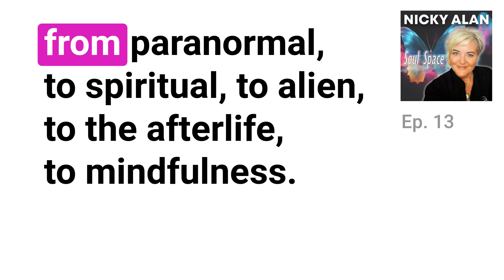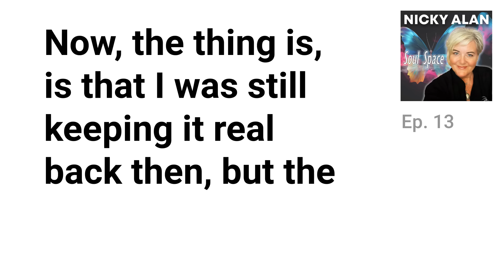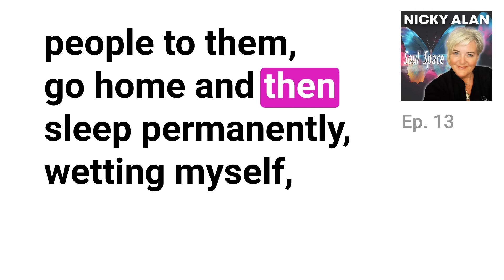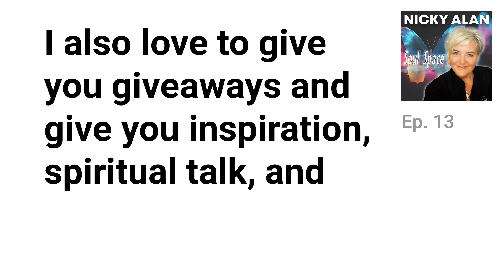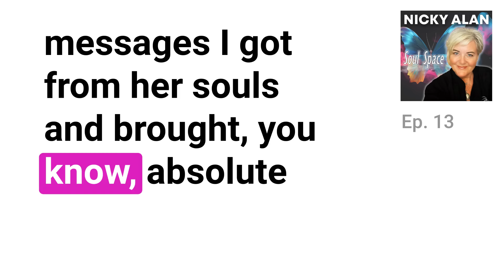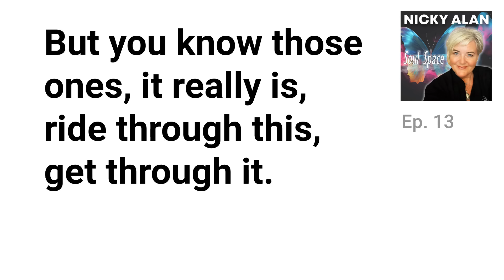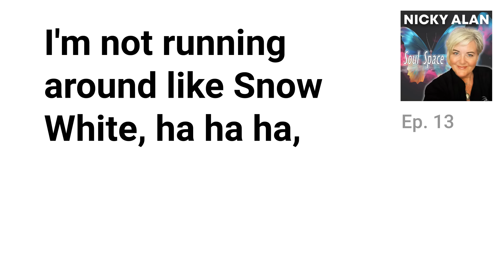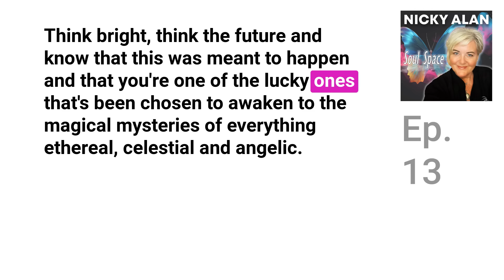SOULSPACE EP. 13 - The Dark Night of The Soul, HELL ON EARTH and How to Get Through It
Here I share my personal experiences with the 'Dark Night of the Soul', a period of despair and awakening. This can be different for everyone, but for me it was a journey of self-discovery, reclaiming self-worth, and finding spiritual enlightenment after experiencing deep trauma and loss. I hope it can help you embrace a new beginning and some guidance to those facing similar struggles.

Type in NICKYALAN at checkout

👉 My Guided Meditations and Audiobooks:
A huge collection of my guided meditations are available in my website shop.

Chapters:
00:00 Intro
01:09 The Dark Night of the Soul: Understanding Deep Spiritual Crisis
04:17 Nicky's Personal Journey: From Psychic Fame to the Abyss
08:36 The Harsh Reality of Chronic Illness and Loss of Identity
17:25 Finding Hope in the Depths of Despair
21:37 The Turning Point: A Moment of Surrender
22:59 A Journey of Spiritual Awakening and Self-Discovery
26:28 Embracing the Dark Night of the Soul
30:25 The Power of Self-Love and Cosmic Ordering
37:00 Guidance for Navigating Life's Storms

Nicky x